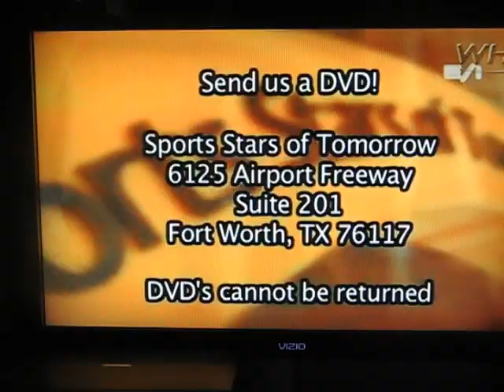elijah sports stars of tomorrow Renton High School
Elijah was featured on the mail in video portion at the end of this national broadcast.  A shout out to the Renton Football Coaches...good job!  And a shout out to Coach Anthony Elmore and Coach Gary Cola his junior football coaches!!